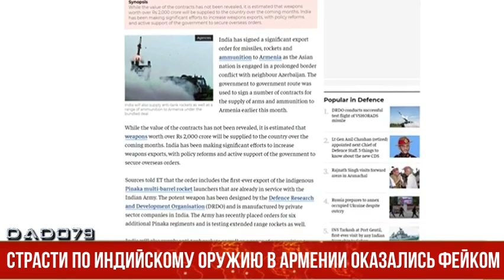Страсти по индийскому оружию в Армении оказались фейком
Ещё вечером премьер-министр Армении Никол Пашинян на заседании правительства заявил, что некоторые страны, в том числе союзники республики, отказались поставлять вооружения на сотни миллионов долларов, на которые был сделан предварительный заказ.

Вслед за этим индийское издание The Economic Times сообщило, что Индия поставит Армении крупную партию вооружений и боеприпасов на сумму почти в 270 млн долларов. Отмечалось, что заказ включает в себя первый в истории экспорт реактивных систем залпового огня Pinaka местного производства.

В порыве эмоций местные СМИ и телеграм-каналы бросились друг за другом рекламировать индийская РСЗО, которое в Армении уже именуют аналогом американских HIMARS.

Однако на вышеупомянутом снимке запечатлено вовсе не РСЗО Pinaka, а М-77 Огањ - сербская РСЗО, состоящая на вооружении ВС многих балканских стран. Как видно из фото ниже, сербская РСЗО задействовано во время учений "Садейство 2020".